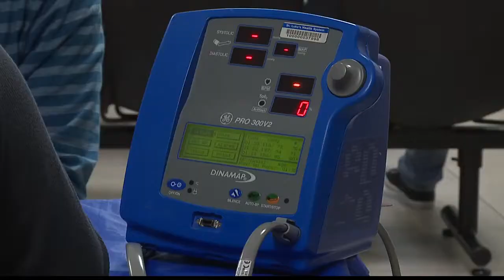Get a basic health check while you wait for your passport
The Mexican Consulate in Boise and Hailey have partnered with St. Luke's to offer free preventative health services.